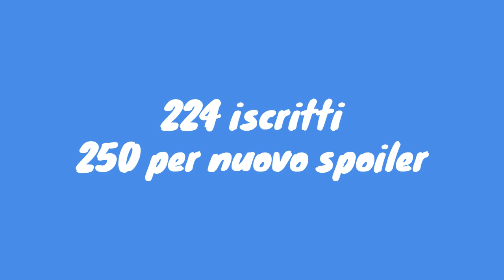Post partita: Italia vs Francia, 1 - 3, doppietta Rabiot, Cambiaso, Digne su punizione, rammarico